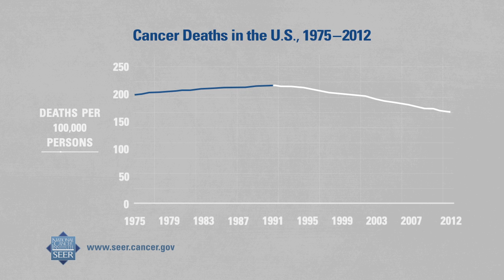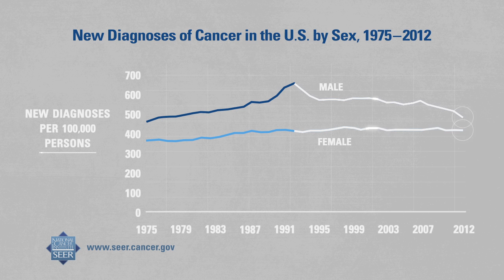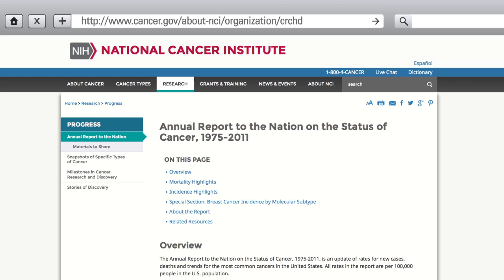Status of Cancer | Did You Know?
The Status of Cancer is an update on the rate of new cancer cases, deaths, and the most common cancers in the United States. Data from 1975 to 2012 provide trends in cancer rates among people from all racial and ethnic backgrounds combined. Watch this video to find out which cancers have declined, which have increased, and what steps can be taken to reduce the risk.
You can find more information on the status of cancer in The Annual Report to the Nation